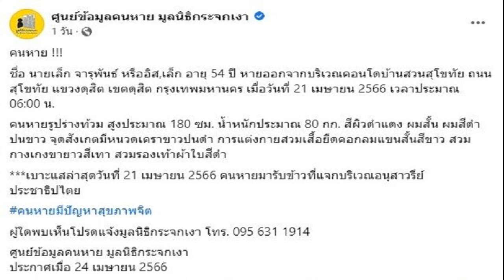ปิดเกมไม่ลง! ตบสาวไดมอนด์ ฟู้ด นำ 2 เซ็ตโดน อัลทาย พลิกแซงสุดเสียดาย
การแข่งขัน “พีพีทีวี” วอลเลย์บอลสโมสรหญิง ชิงชนะเลิศแห่งเอเชีย ครั้งที่ 23 ปี 2023 ที่โรงยิมเนเซียมหวิญ ฟุค เมืองหวิญ ฟุค ประเทศเวียดนาม เมื่อวันที่ 25 เมษายน 2566 ไดมอนด์ ฟู้ด ไฟน์เชฟ-แอร์ฟอร์ซ ตัวแทนจากไทย ลงสนามนัดแรกพบ อัลทาย วีซี รองแชมป์เก่า จากคาซัคสถาน

เกมนี้ ไดมอนด์ ฟู้ด ส่งผู้เล่นชุดแรกประกอบด้วย นุศรา ต้อมคำ, วิภาวี ศรีทอง, ศศิภาพร จันทวิสูตร, แก้วกัลยา กมุลทะลา, ฑิชากร บุญเลิศ, นาตาชา ชีกิริซ และ จิดาภา นาหัวหนอง กับ นริศรา แก้วมะ สลับกันเป็นตัวรับอิสระ
ผลปรากฏว่า ไดมอนด์ ฟู้ด ที่ออกนำ 2-0 เซ็ต 25-22, 25-19 เป็นฝ่ายโดน อัลทาย ฮึดกลับมาแซงชนะ 3-2 เซ็ต 22-25, 19-25, 25-22, 25-14 และ 15-11 ทำให้ ไดมอนด์ ฟู้ด พลาดชัยชนะนัดแรกอย่างน่าเสียดาย โดยนัดต่อไป ไดมอนด์ ฟู้ด ไฟน์เชฟ-แอร์ฟอร์ซ จะลงสนามพบกับ ฮิป ฮิง วีบี คลับ จากฮ่องกง ในวันที่ 26 เมษายน 2566 เวลา 13.30 น. ติดตามชมการถ่ายทอดสดได้ทาง PPTV HD ช่อง 36